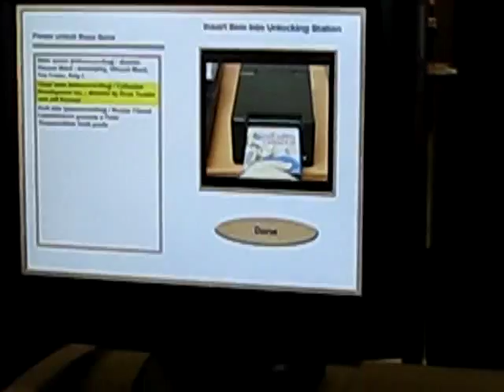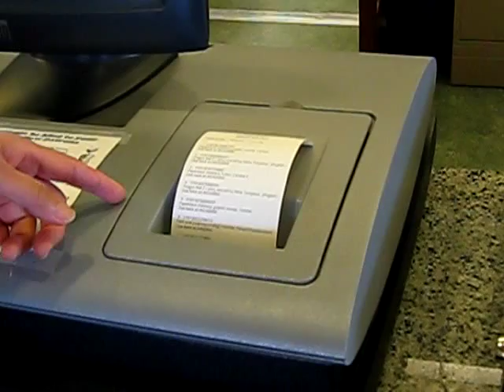How To Use the RFID Self-check Out at Berkeley Public Lib.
Berkeley Public Libraries have been using the RFID self-check out machines for over five years now, but there are still lots of people who do not know how to use them.  These machines are easier to use than the Automatic Teller Machines (ATMs) at the banks.  Just follow the simple steps on the monitor- video instruction on the right and the list of what you're checking out is on the left:   1.  Choose the language.  2.  Scan your card bar code.  3.  Place your item(s) on the platform - I would do the whole stacks of four or five books first, and place a CD or DVD on one at a time just to make sure that they are read.  4.  Click continue if you check out CD or DVD, then put the DVD in the unlocker box to be unlocked.  When they are all unlocked (a silver rectangle on the right side of the DVD) the machine will give you a receipt with the list of all your checked out items with the due date printed on it.    Voila!   You're done.  The whole process takes only a few seconds.  Easy, fast and painless so please give it a try.